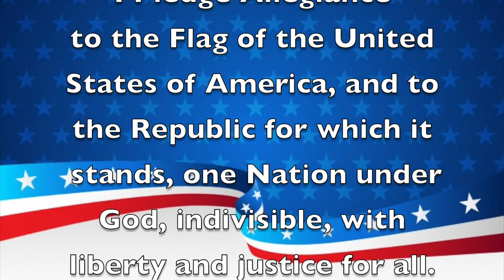Morning Announcements December 4, 2019